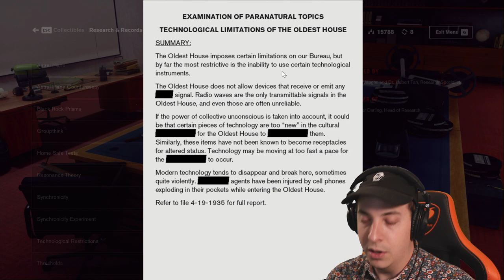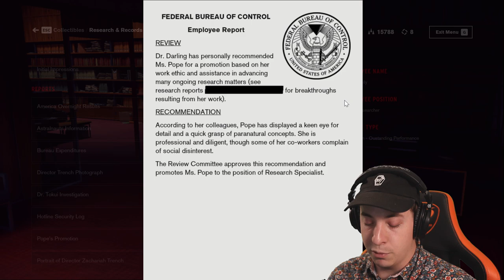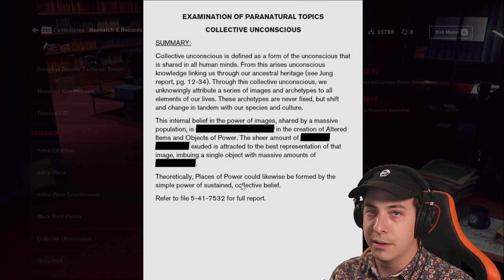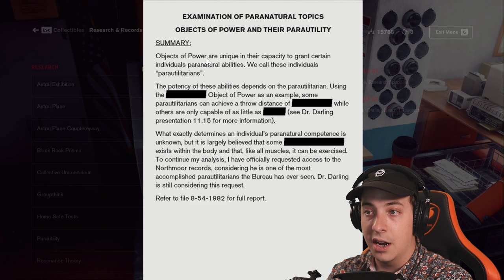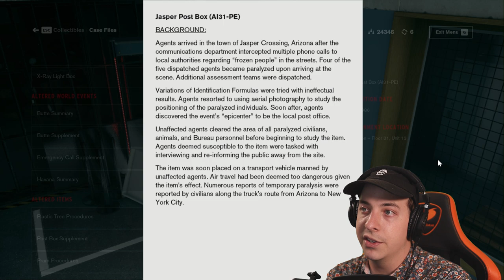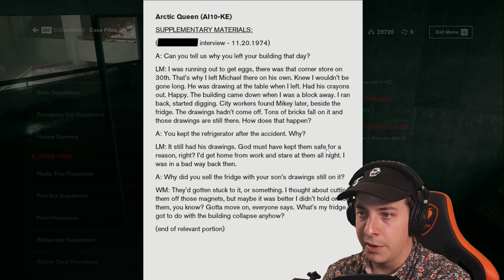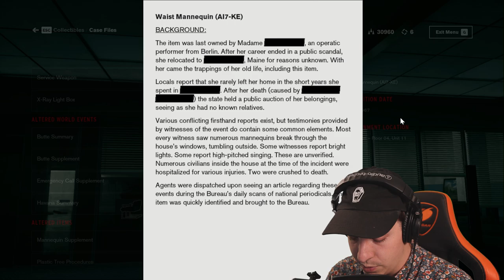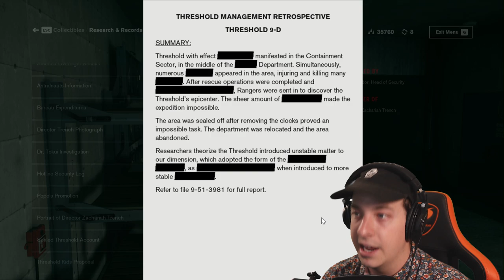I FOUND AN ENTIRE ROOM FULL OF CLOCKS | Control - Part 7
TikTok... the clock is ticking. More alternate dimensions awate in episode 7 of Control!

My Links